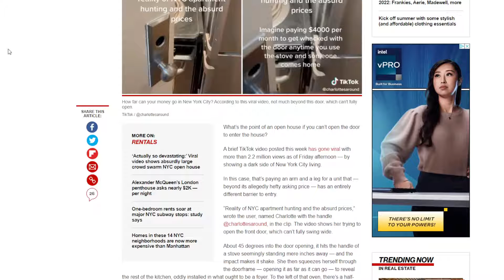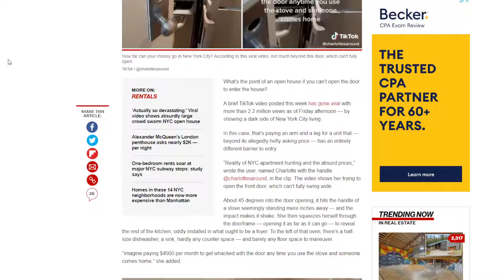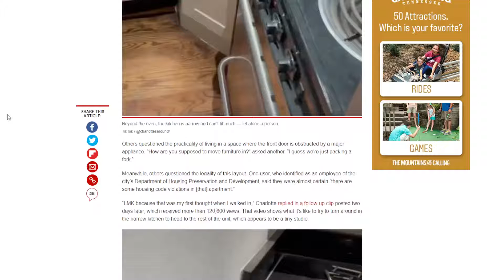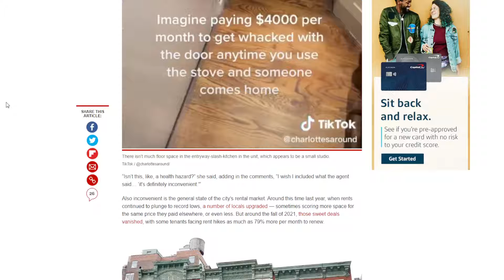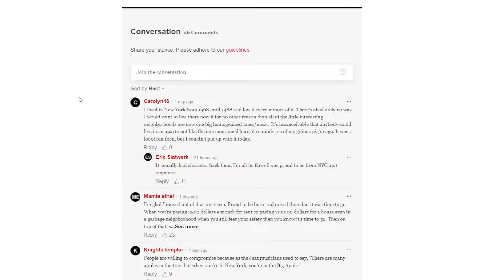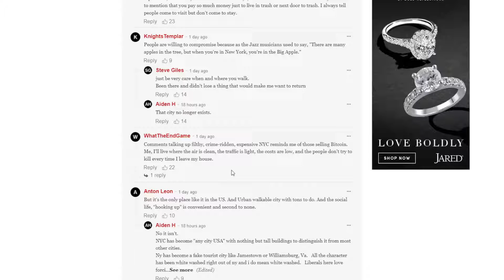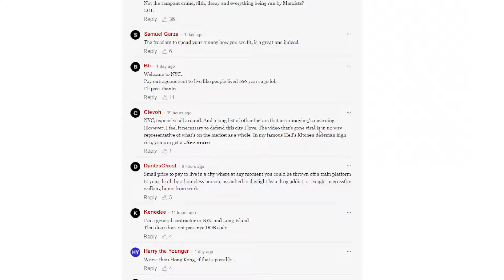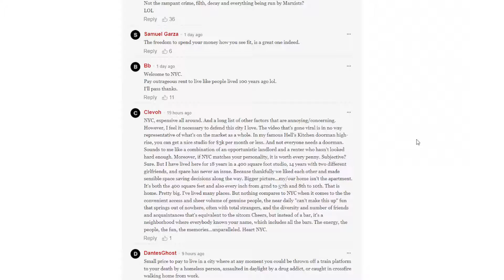TikTok Exposes NYC Real Estate Problems